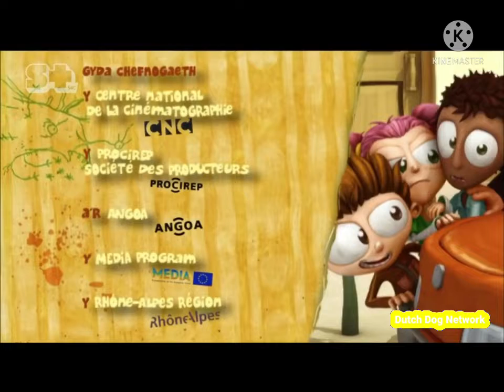Dutch Dog Network DeTour Canada Sign On (1964)